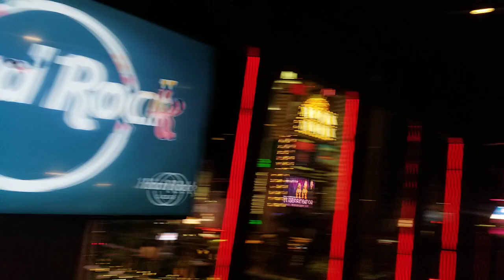DJ MIGUEL ROCKIN CORPORATE AT HARD ROCK- MICHAEL SOLI PRODUCTIONS